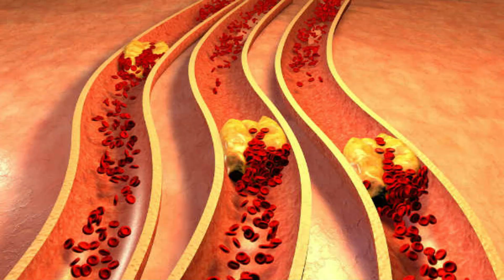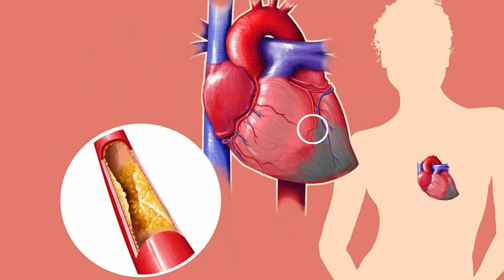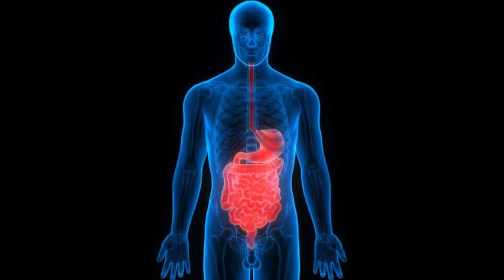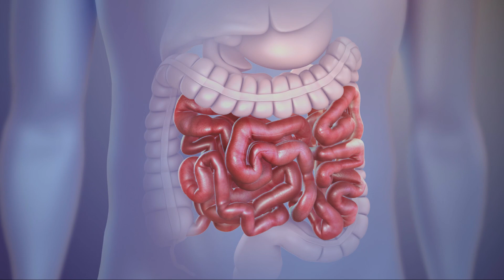சர்க்கரை நோய், மாரடைப்பு, கொலஸ்ட்ரால் வராமல் தடுக்க இந்த உணவுகளை கட்டாயம் சாப்பிடுங்கள்.